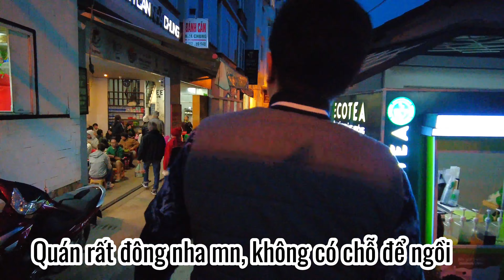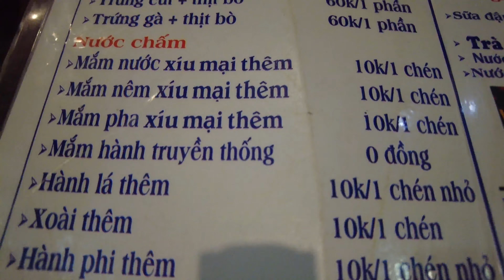Review so sánh 2 quán bánh căn hot nhất Đà Lạt Lệ & Nhà Chung. Có ngon như lời đồn ?